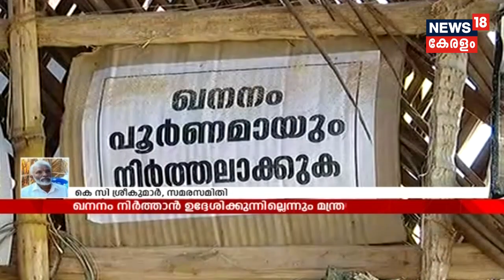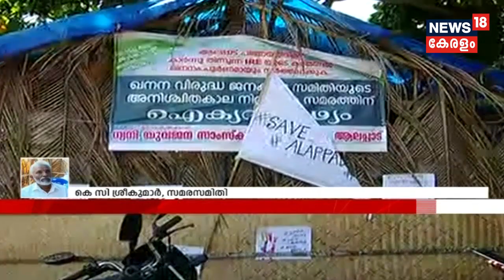' വീണ്ടും ചര്‍ച്ചയ്ക്ക് തയ്യാര്‍'-ആലപ്പാട് സമരക്കാരെ സന്ദര്‍ശിക്കുമെന്ന് വ്യവസായ മന്ത്രി EP ജയരാജന്‍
Minister For Industries EP Jayarajan state that he will soon visit Alappad village where the people are protesting against the black sand mining. He said that government is ready for a second round discussion with the protestors as the conciliatory talks failed yesterday.  But he refused to stop mining. The government has appointed an expert committee to study the issue and has decided to stop the sea washing for a month